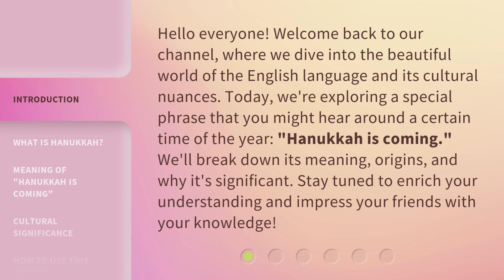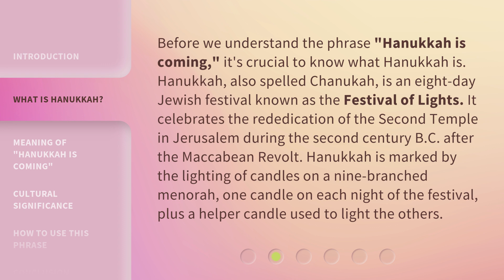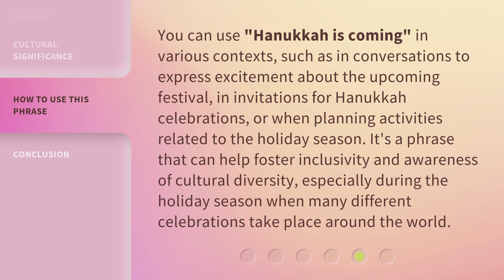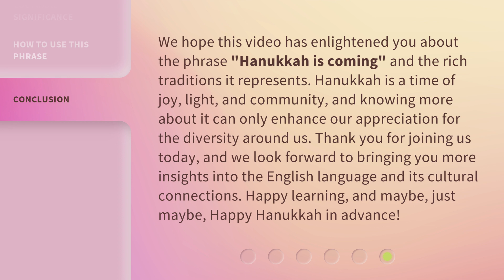Understanding "Hanukkah is Coming"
Unraveling the Magic: Understanding "Hanukkah is Coming" • Discover the deeper meaning behind the popular song "Hanukkah is Coming" as we explore the traditions, history, and significance of this joyous Jewish festival. Join us on this enlightening journey to gain a better understanding of Hanukkah's rich cultural heritage and the timeless message it carries.

00:00 • Introduction - Understanding "Hanukkah is Coming"
00:35 • What is Hanukkah?
01:09 • Meaning of "Hanukkah is Coming"
01:49 • Cultural Significance
02:22 • How to Use This Phrase